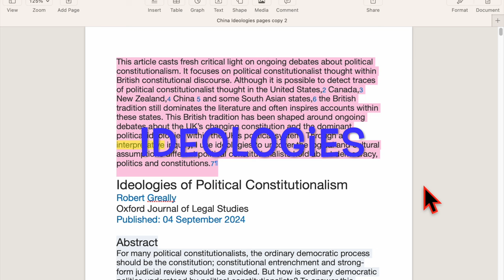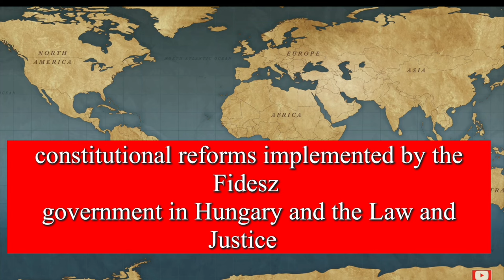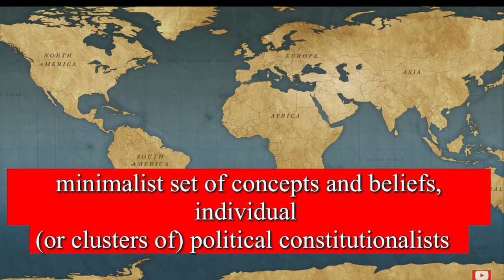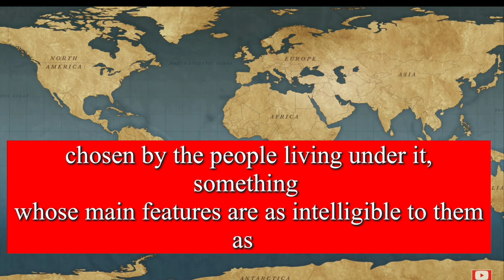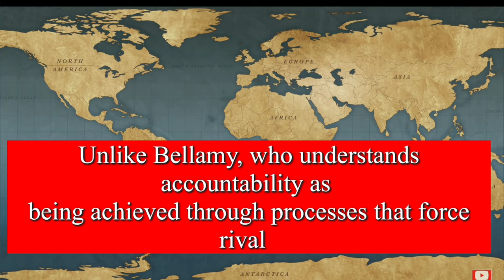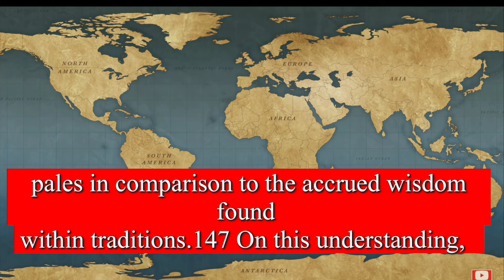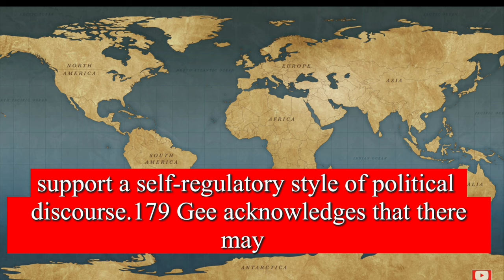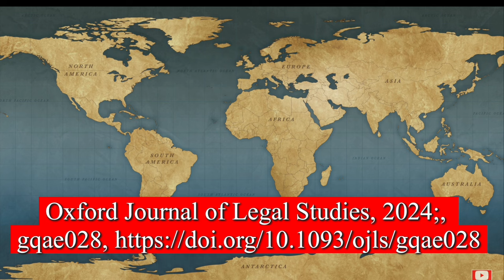Ideologies of Political Constitutionalism (Timestamps)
"This article casts fresh critical light on ongoing debates about political constitutionalism. It focuses on political constitutionalist thought within British constitutional discourse. Although it is possible to detect traces of political constitutionalist thought in the United States,2 Canada,3 New Zealand,4 China 5 and some South Asian states,6 the British tradition still dominates the literature and often inspires accounts within these states. This British tradition has been shaped around ongoing debates about the UK’s changing constitution and the dominant political ideologies within the UK’s political system. Through an interpretative inquiry, I use ideologies to uncover the logical and cultural assumptions different political constitutionalists hold about democracy, politics and constitutions.7"

ABSTRACT - For many political constitutionalists, the ordinary democratic process should be the constitution; constitutional entrenchment and strong-form judicial review should be avoided. But how is ordinary democratic politics understood by political constitutionalists? To answer this question, this article engages in an interpretative inquiry to delineate four distinct ideological readings of political constitutionalism—democratic socialist, liberal, republican and conservative—that are alive within the existing literature. It does so to explain how these readings articulate subtly different understandings of ordinary democratic politics. In doing so, it reflects on how to identify political constitutionalist thought; how political constitutionalism can appeal to different ideologies; how ideologies have influenced the theory’s intellectual development; and the ideological conditions required to sustain a political constitution.

AUTHOR(S)/ARTICLE - Robert Greally, Ideologies of Political Constitutionalism, Oxford Journal of Legal Studies, 2024;, gqae028,

TIMESTAMPS:
00:00:00 - Ideologies
00:00:55 - Abstract
00:01:50 - 1. Introduction
00:07:15 - 2. Political Constitutionalism as a ‘Thin’ Constitutional Ideology - A. The Central Case of Political Constitutionalism
00:15:12 - B. Thin and Thick Ideologies
00:17:50 - C. What Are Ideologies?
00:23:03 - D. Summary
00:24:05 - 3. Democratic Socialism
00:25:45 - A. Socialism, Freedom and Democracy
00:28:35 - B. A (Socialist) Government that Can Govern
00:33:00 - 4. Liberalism
00:34:13 - A. Waldron’s Liberal Freedom
00:38:19 - B. Limited Government
00:42:24 - 5. Republicanism - A. Freedom via Non-domination
00:45:01 - B. Non-domination by Audi Alteram Partem or Throwing the Scoundrels Out?
00:52:46 - 6. Conservativism
00:54:31 - A. Conservativism as a Sui Generis Ideology
01:01:30 - B. Strong but Limited Government
01:05:59 - 7. Maintaining a Dynamic Political Constitution
01:07:09 - A. Ideological Diversity or Ideological Consensus
01:11:31 - B. Ideological Diversity as Constitutional Imagination
01:16:56 - 8. Conclusion